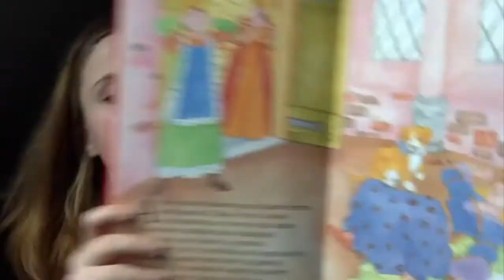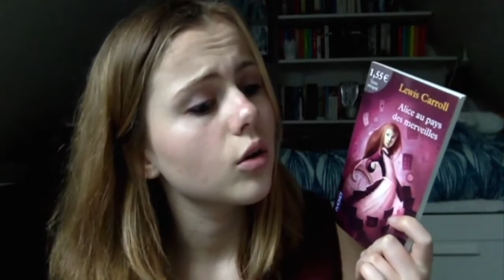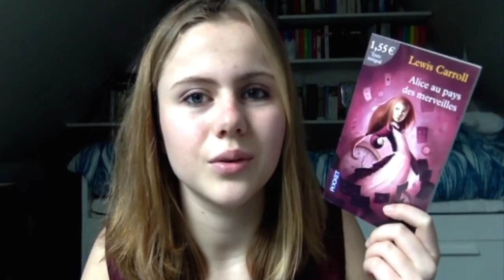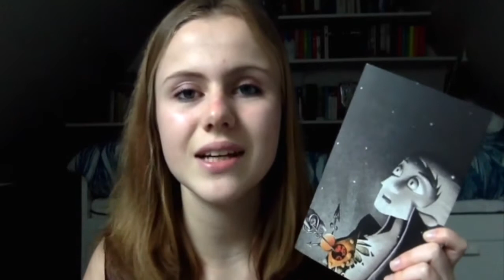Les univers dans lesquels j'aurais aimé vivre